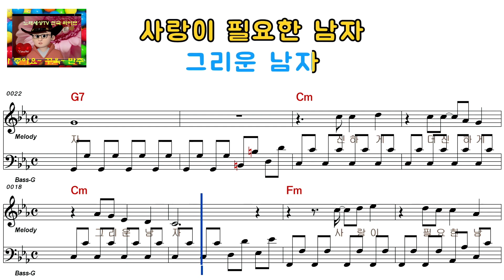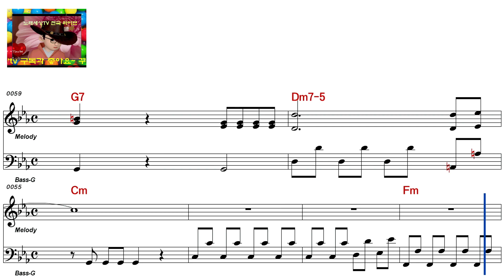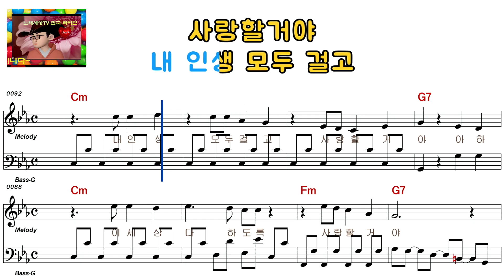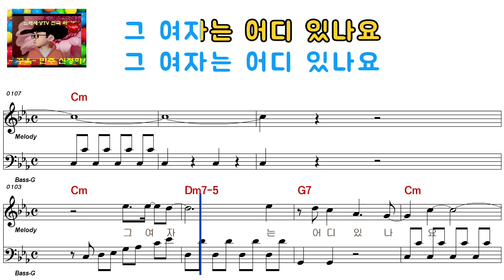남 진 - 내 여자는 어디 있나요[남자키](ELF-919-85191)